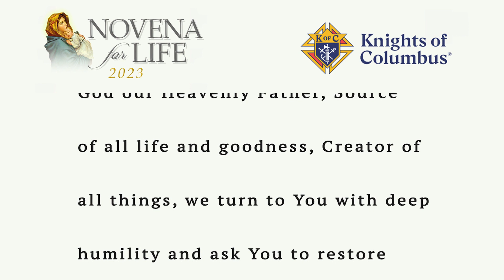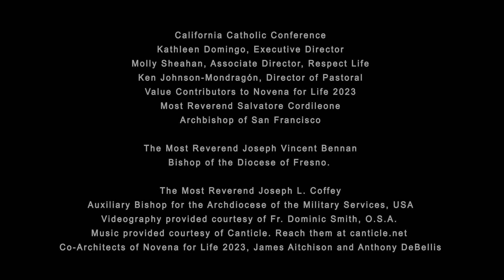2023 Novena for Life, Day 9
Our 2023 Novena for Life wraps up with reflections from Archbishop Salvatore Cordileone, Archbishop of the San Francisco Archdiocese